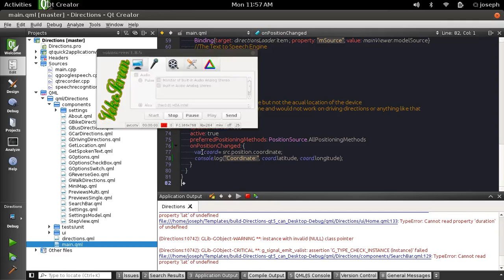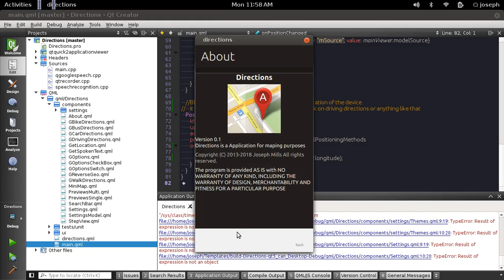Qml Directions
how am I going to package this